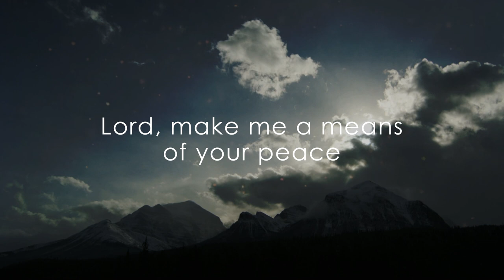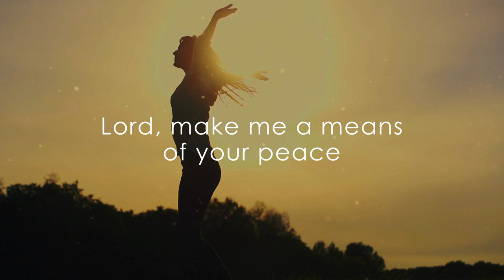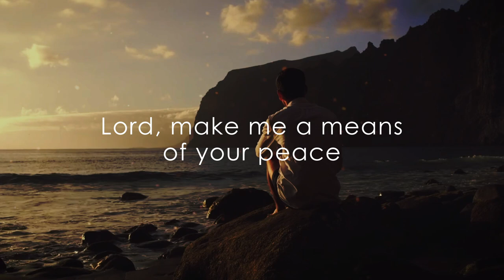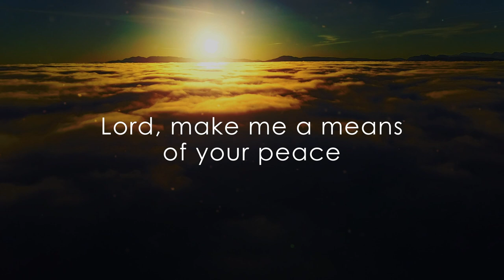Peace Prayer – Tom Booth and Laura Huval, written by John Foley, SJ [official lyric video]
This serene setting of Jesuit Father John Foley's "Peace Prayer" features an inspired acoustic guitar accompaniment filled with rich harmonies, rivaled only by a lovely contrast between the male and female vocal performances of Tom Booth and Laura Huval. Gentle and meditative, this song is perfect for both personal prayer and reflection.